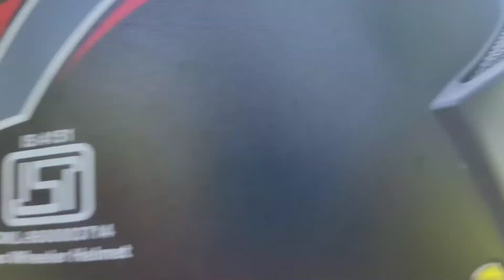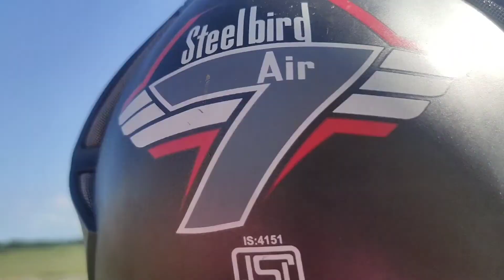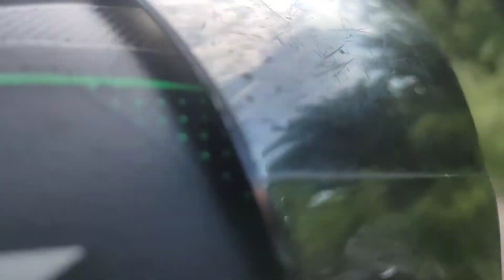way Hojai to Donkamokom. natural view.